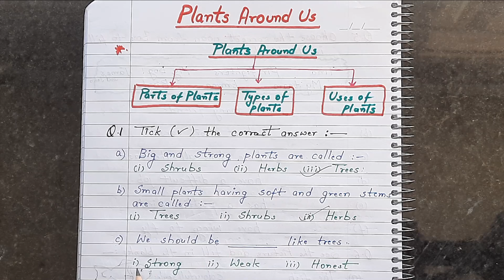Plant Around Us for Class 1 EVS |Plants Worksheet Grade 1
About this video -  In this video, you will see Plants around us worksheet for class 1. In this video, you will understand how to make plants worksheet for class 1. This is video of the class 1 EVS series. This class 1 EVS series is very useful for parents who want to teach the entire syllabus of class 1 EVS to their kids. Also, you will be able to make ‘Plants Around Us / Plants Life / Plants ’ Worksheet at your home after watching this video.